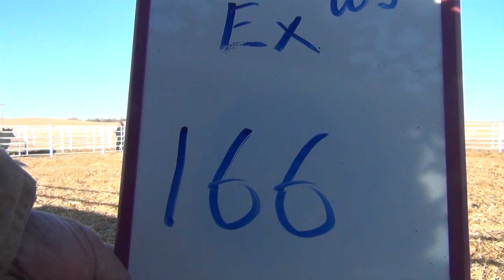Express Ranches Lot 166